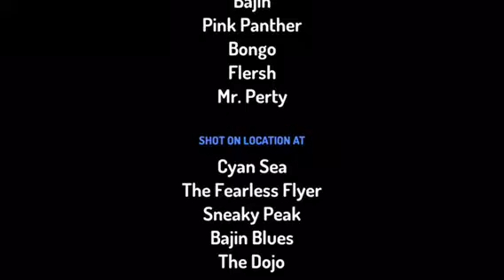Pink pan 2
The shocking sequel of the AmAzInG PINK PAN
Staring Bella
And juda
And meee